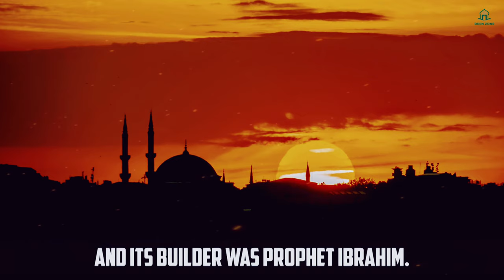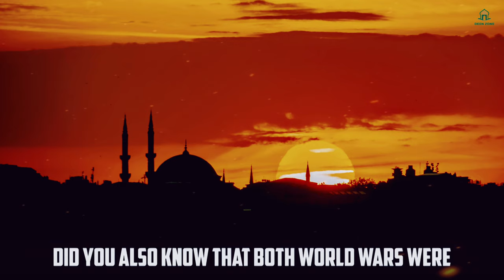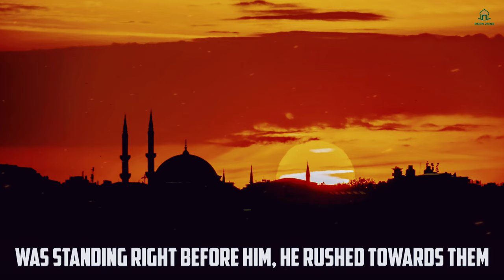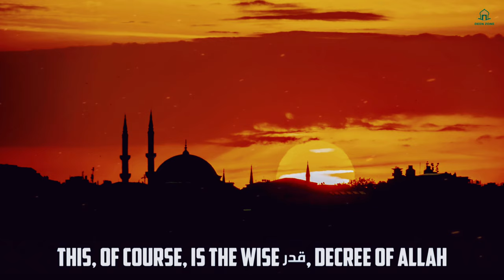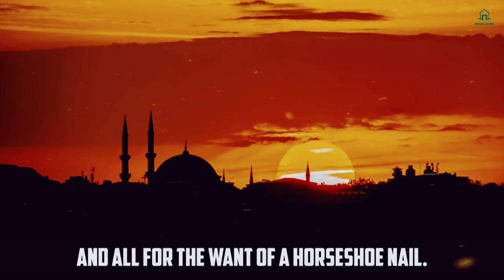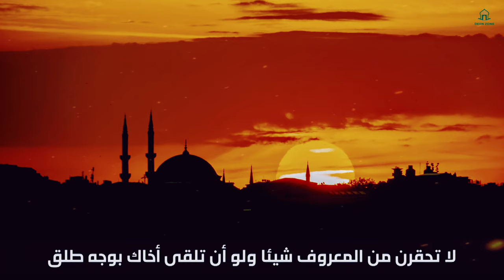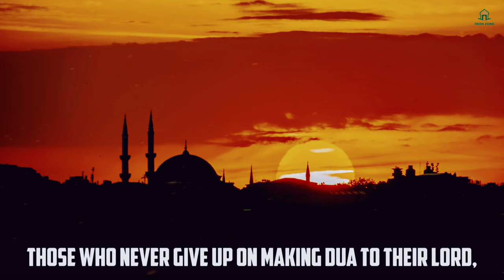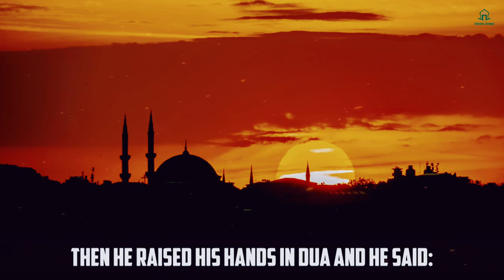IBRAHIM (AS) & THE BUTTERFLY EFFECT | DEEN ZONE